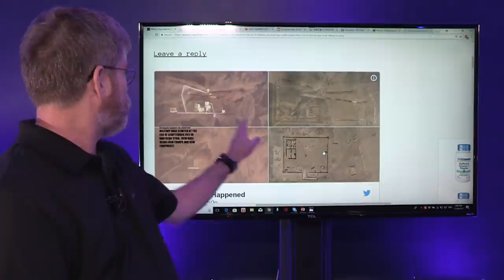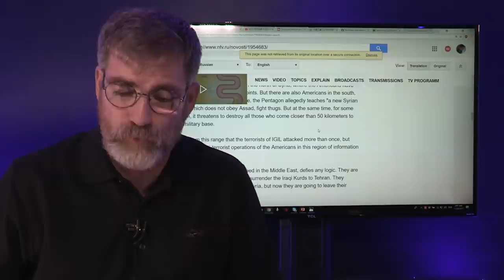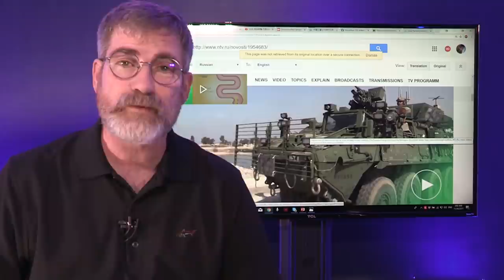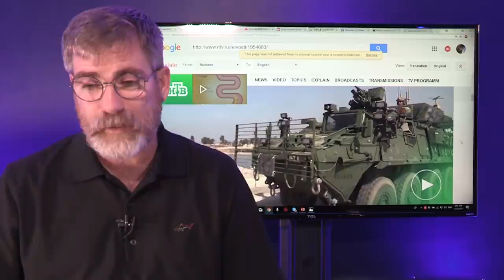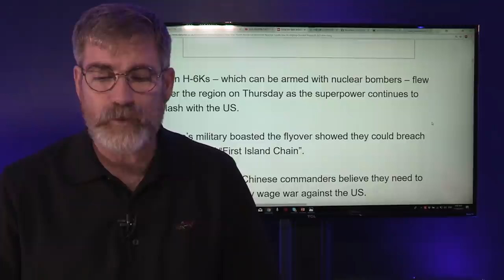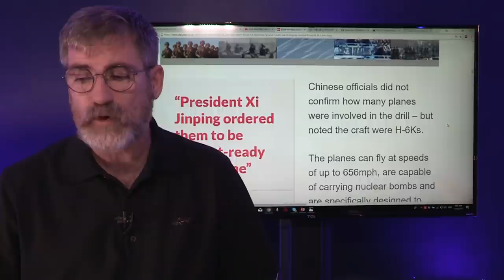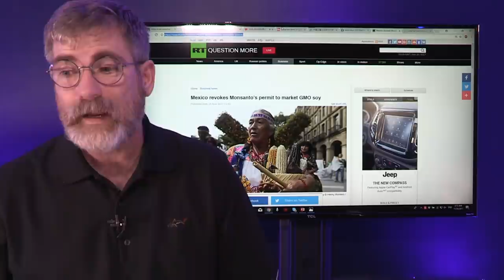No Signs of Leaving as US Builds Bigger Base In Syria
The US has always said they were in Syria until the issue of terrorist was resolved, but just in line with fulfilling Biblical Prophecy the US and Russia show no signs of leaving. In fact the US is building even larger bases digging in deeper for the long haul.
China is on High Alert amid tensions between the US and North Korea. China ready to unveil its Nuclear Bomber than can stay alight for months without the need to land or refuel.
Florida Sheriffs use military style vehicles

Links:
Thank you for Supporting Israeli News Live